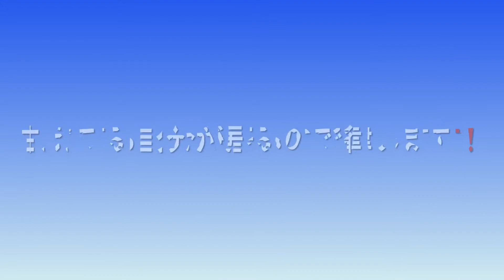【One day diary】vol.68 一言日記 海外ライフスタイル #20092021